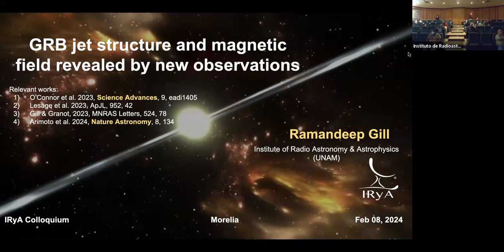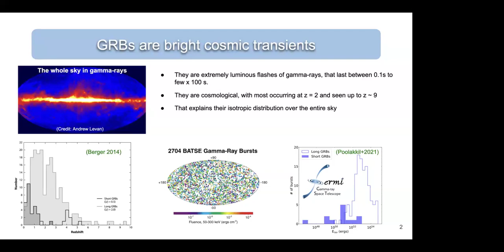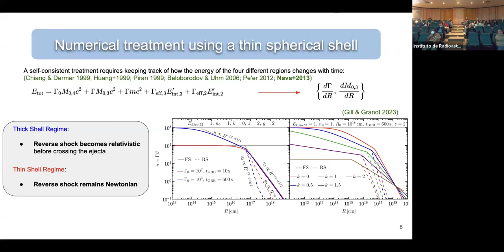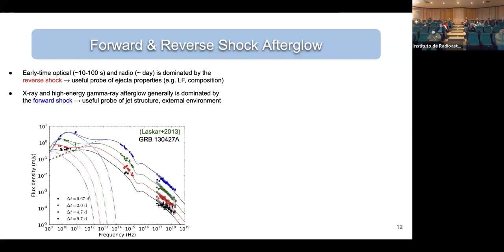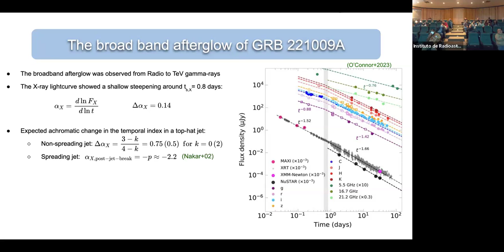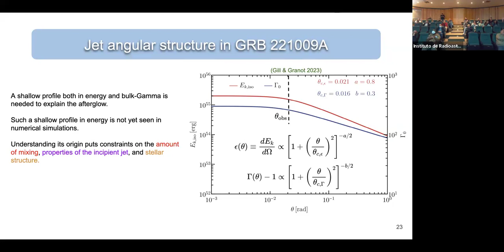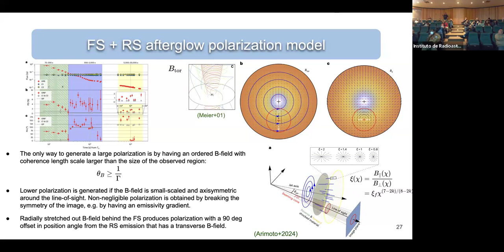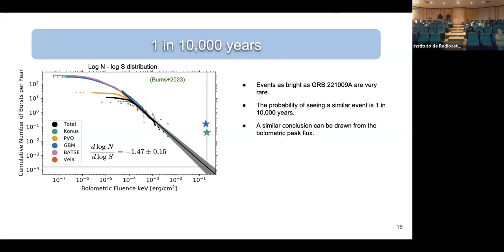2024.02.08 - Ramandeep Gill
Speaker info: Dr. Ramandeep Gill, IRyA-UNAM

Title: GRB jet structure and magnetic field revealed by new observations
Abstract:
The angular structure of ultrarelativistic jets in gamma-ray bursts (GRBs) is shaped by their interaction with the medium that initially confines them, namely the internal media of their progenitor stars in long-duration GRBs. For the majority of GRBs observed thus far, the standard and idealized model of a uniform conical jet has worked well. However, recent afterglow observations of the brightest GRB observed to date are shedding new light on the jet structure, emission from which cannot be explained with the standard model. This added complexity also demands improvements in the existing theoretical models and tools to properly explain the afterglow emission arising from structured jets. The structure of the magnetic field, both in the jet material and the shocked external medium behind the collisionless shock launched by the jet, is still unclear. Afterglow linear polarization measurements are now providing new clues. In this talk, I will discuss the theory behind collisionless shocks propagating both inside the jet and ahead of the jet, and how one can use afterglow synchrotron emission arising from these two shocks to understand the shock microphysics and constrain the magnetic field and jet structure.